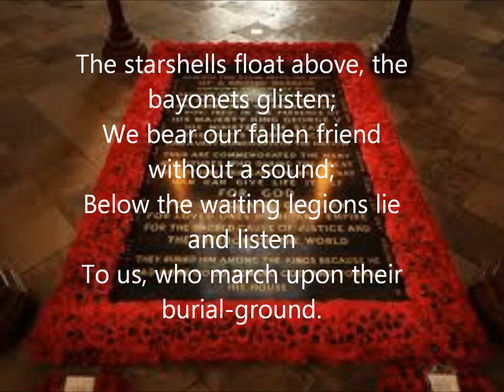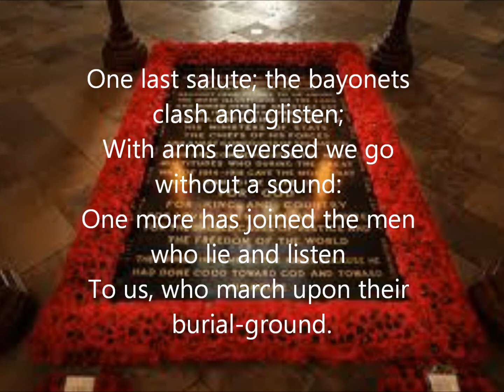"The Fallen Subaltern" by Herbert Asquith